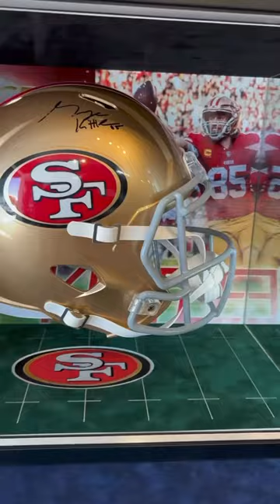The Ultimate Showcase for Full-Size NFL Helmet Display. A GAME-CHANGING masterpiece by Jacquez Art.